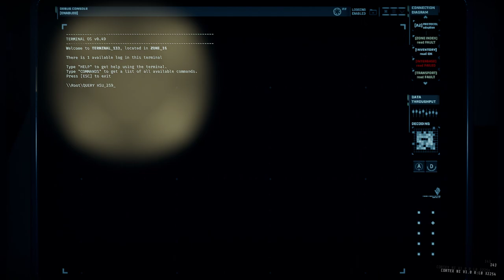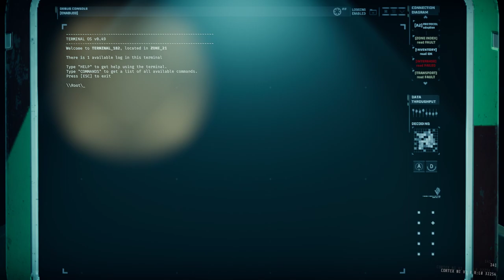GTFO ALT://R1B2 Solo "The Officer"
Timestamps:

00:00:00 |  Drop
00:03:36 |  Zone 18 (Class Ⅱ Alarm)
00:08:32 |  Zone 22 (Class Ⅲ Alarm)
00:11:25 |  Zone 22 (Key hunt)
00:15:41 |  Zone 21 (Class Ⅳ Alarm)
00:22:02 |  Zone 21 (HSU Scan)
00:23:57 |  Extraction